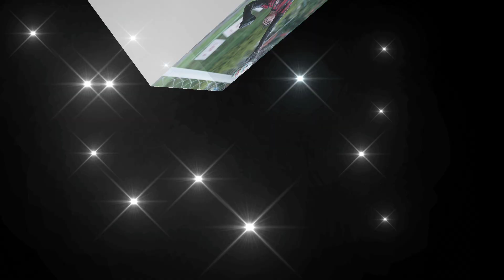🛑Arema Fc Semakin Garang Saat Mau Melawan Bhayangkara Fc‼️Arema Mulai Tak Terkalahkan Diakhir Musim